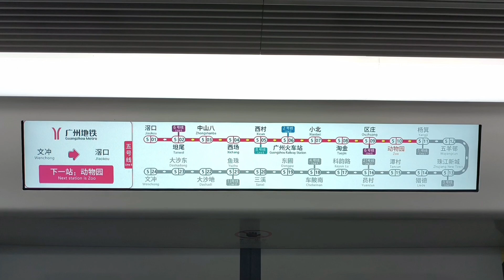廣州地鐵5號線：下一站動物園廣播(滘口方向)